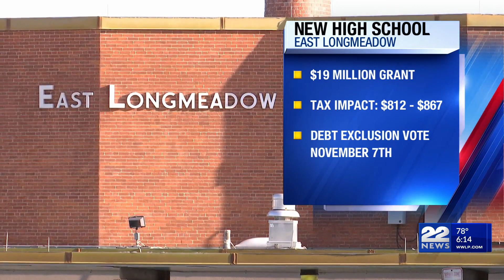Cost to taxpayers reduced for proposal of new East Longmeadow High School, before town’s election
The funds by the Massachusetts School Building Authority (MSBA) for the new East Longmeadow High School proposal have been increased.